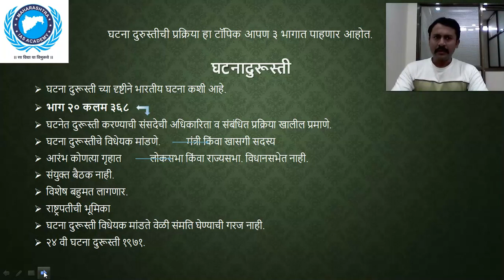MPSC भारतीय राज्यघटना सिरीज # घटनादुरुस्ती- भाग ०१# MPSC POLITY SERIES PART - 01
हा विडिओ भारतीय राज्यघटना सिरीज मधील पहिला विडिओ असून ह्यामध्ये आपल्या संविधानात घटनादुरुस्ती कोणत्या प्रकारे पार पाडली जाते ह्याचे
संपूर्ण विश्लेषण केलेले आहे. घटनादुरुस्ती म्हणजे नेमके काय ? तसेच संविधानात त्यासाठी कोणती प्रक्रिया पार पडली जाते ह्याचे सम्पूर्ण ज्ञान या विडिओ मध्ये अतिशय सोप्या शब्दामध्ये सांगण्यात आले आहे. राज्यसेवा परीक्षा तसेच इतर सर्व स्पर्धा परीक्षेसाठी हे लेक्चर अतिशय महत्वाचे असेल.